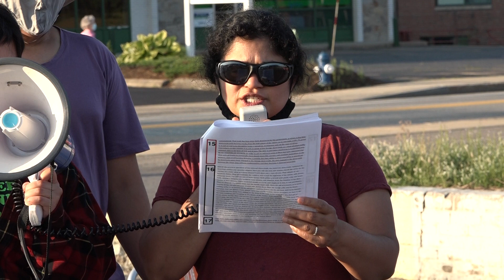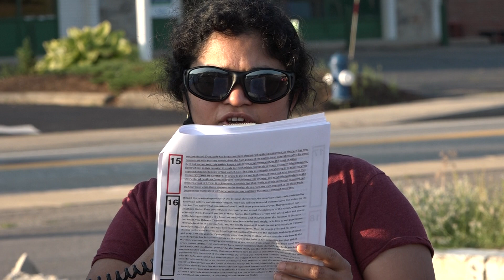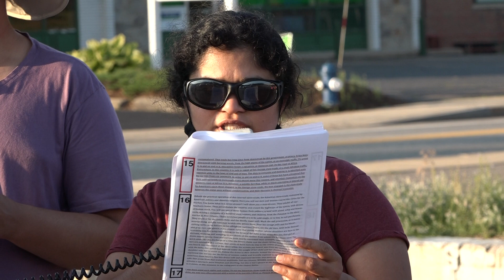COMMUNITY READING - NOBSCOT FRAMINGHAM - FREDERICK DOUGLASS JULY FOURTH SPEECH - ASHA AND FAMILY